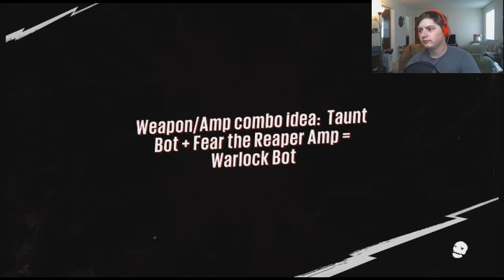Sunset Overdrive Xbox One Walkthrough Part 19 Pirating on the High Seas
In this episode we take our vessel as we try to escape Sunset City.